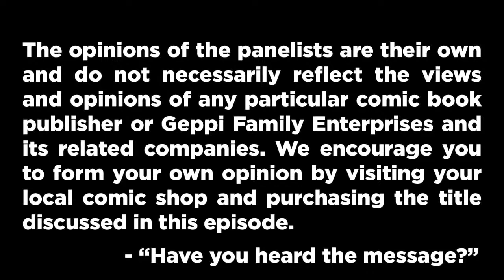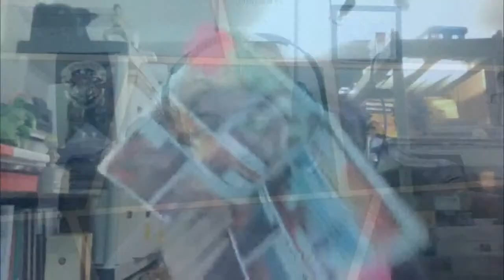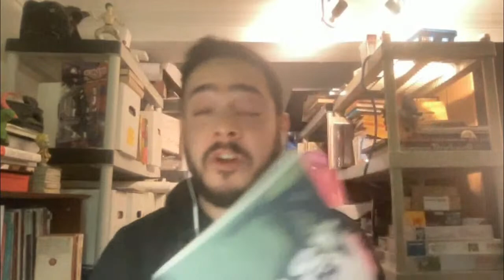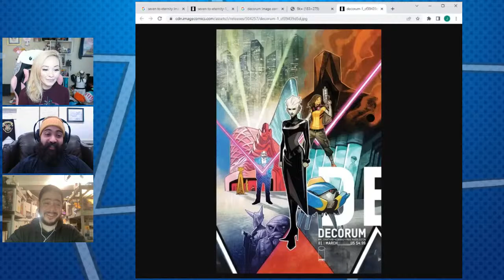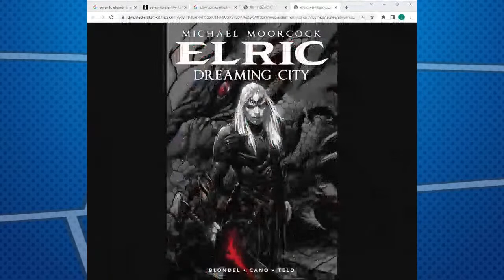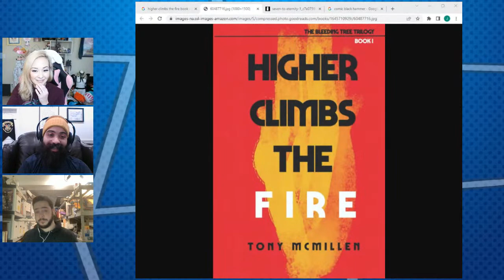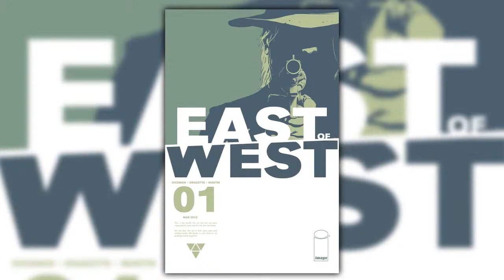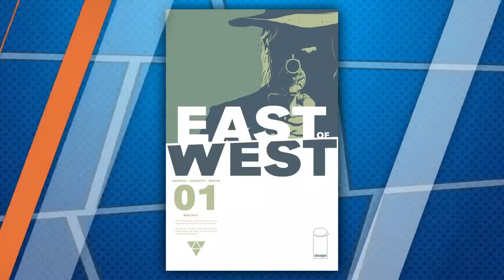The Panel: EAST OF WEST by Image Comics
The year is 2064. The setting is a dystopian sci-fi western landscape, blending technology and prophecy.  The Four Horsemen of the Apocalypse roam the Earth, signaling the End Times for humanity. But one man stands in their way. The one who SHOULD be leading the horsemen, Death himself. Betrayed by his former comrades, Death seeks vengeance.  Something has been stolen from him, and nothing will stand in his way to get it back.

About THE PANEL: The Panel is a book club show hosted by Ani-Mia with a rotating guest of comic fans, comic professionals, and the comic book curious. Assembled to discuss the merits of your favorite graphic novels, The Panel covers everything from superheroes to slice-of-life to manga - and all points in-between.

Join us on social media and provide us with your hot takes, critical reviews, and musings on the month's book. Your thoughts could be featured on the next episode.

Host: Ani-MIa

Produced by Ani-Mia & Troy-Jeffrey Allen

Sapphire Studios